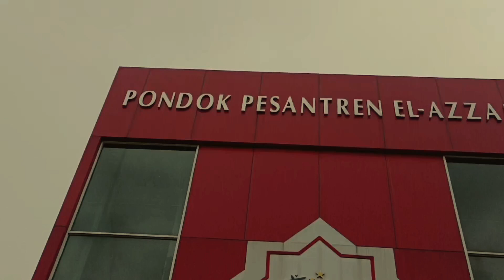memories 2023 pondok pesantren elazzam sukabumi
dokumenter elazzam 2023